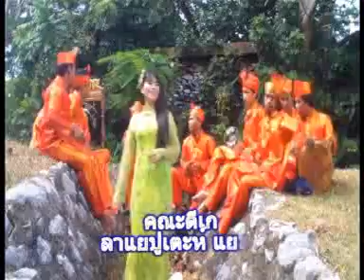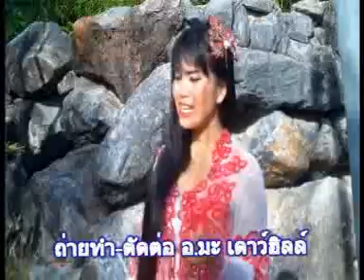กีตอดูวอตะเดาะตือมูแว--Kita Duwo Tak dok Temuwe [อาซียัน]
ช่องนี้สร้างมาเผยแพร่งานศิลปะพื้นบ้าน 3 จังหวัดชายแดนภาคใต้ โดยเฉพาะบทเพลงต่างๆที่หายากในยุคปัจจุบัน ขณะนี้เรากำลังเฟ้นหาผู้สืบทอดนักร้องพื้นบ้านรุ่นใหม่ สอบถามรายละเอียดได้ในเพจ